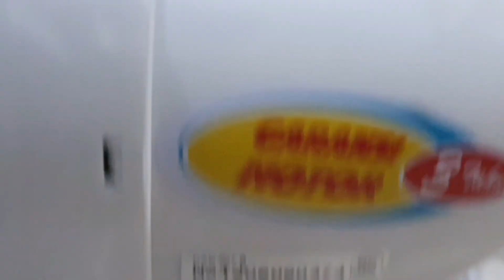Kipas angin miyako | review kipas angin